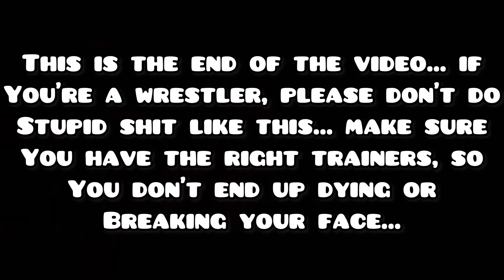Stupid Wrestling Botches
Please be safe, and stop attempting dangerous shit in a wrestling ring… I love wrestling, as many others do too, but please be safe.. These were extremely hard to find!

(Tags)